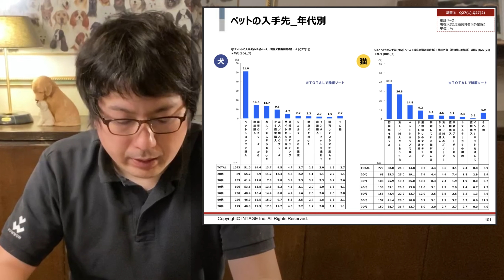ペットショップで生体を購入するときの見るべきポイントとは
0:00 ペット飼育経験と情報源・入手先の資料を見ながら解説
2:03 どの情報を信頼すればいいの？？
3:33 ペットショップで見るべきポイント・お店編
4:58 ペットショップで見るべきポイント・スタッフ編

始めて仔犬・子猫をペットショップで迎える方に是非見てほしい動画です。

過去動画

どんなペットショップでペットを迎えるのがオススメか？

またこんなお店ではペットを迎えないほうが良いのかを説明していきます。

VOWWOW運動公園店

今年で開業35年目。2018年に子犬・子猫の展示販売を終了しました！福井県福井市の犬・猫専門店として、高品質なフード・グッズの販売をはじめ、ペットサロン、ペットホテルなどのサービスも行っています。お店の情報発信や、犬・猫をこれから飼う方、飼っている方にとって、タメになる情報を発信していきます！